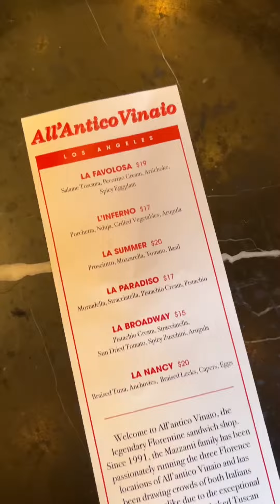Day in My Life Los Angeles Creator